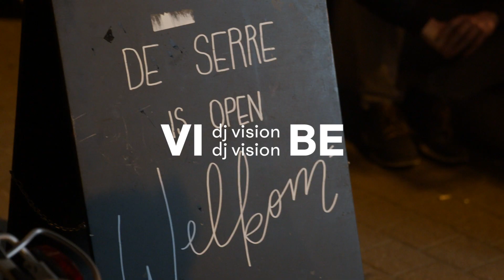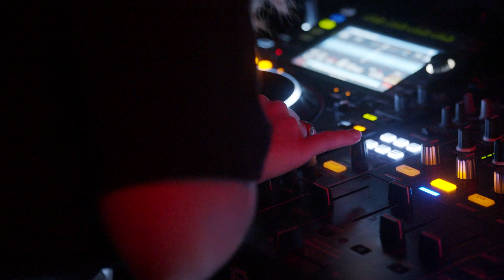DJ Vision: Ava Eva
Brussels based, Limburg raised. Ava Eva ruilde in amper een jaar tijd de decks in haar slaapkamer in voor dansvloeren over het hele land. Haar blitzparcours startte in de Hasseltse creatieve broeikas De Serre, waarna ze met haar eclectische sets al dansers in beroering bracht in het Gentse Funke, op Extrema Outdoor en recent ook op het gloednieuwe CORE Festival. Deze zomer volgt de kers op de taart, want dan speelt ze de gedroomde thuismatch op Pukkelpop. Verwacht je aan techno, house, italo, breaks, … kortom aan heel hard dansen!

Video door Gieljan Van Goethem voor VI.BE